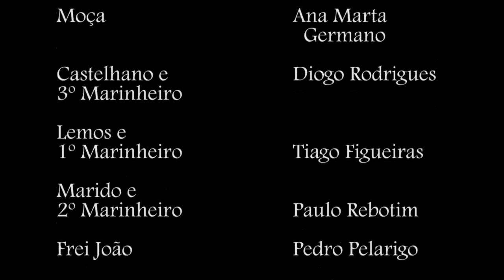Lágrimas de Constança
Interpretação do curso profissional de Artes do Espetáculo e vídeo por Ricardo Jesus e André Policarpo.